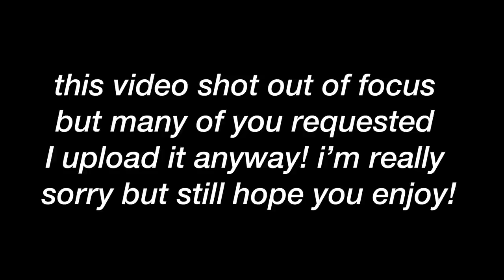ASMR Mukbang + Soft Whispers (Blurry Edit)